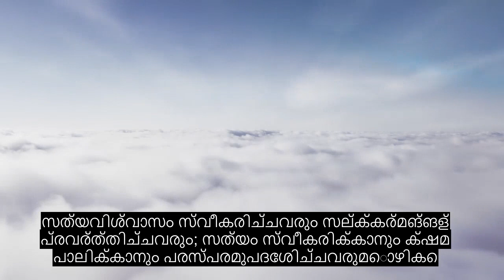അധ്യായം 103 കുറയുന്ന ദിവസം, യുഗം, വൈകാരിക ഖുറാൻ പാരായണം, 90+ ഭാഷാ സബ്ടൈറ്റിലുകൾ